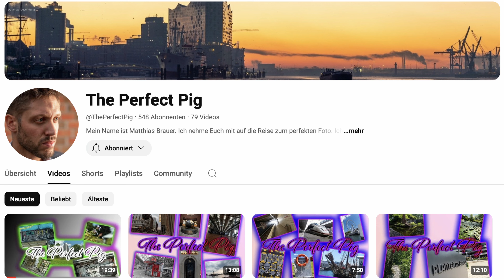Samyang 85mm F/1.4 II oder Viltrox 85mm F/1.8 II - Sony E-Mount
Was auf dem Datenblatt steht und was man in der praktischen Anwendung wirklich brauch sind zwei verschiedene Dinge und das Zeitnahe wechseln der Objektive hat mich erkennen lassen, dass ich keinen Unterschied gemerkt habe der 300 € mehr rechtfertigen würde.
Doch, zu wissen was ein Objektiv an Wert hat, gibt einem natürlich auch selber eine Zufriedenheit und jeder der sich ein 85mm F/1.2 Leisten kann, wird sicherlich sehr zufrieden damit sein.